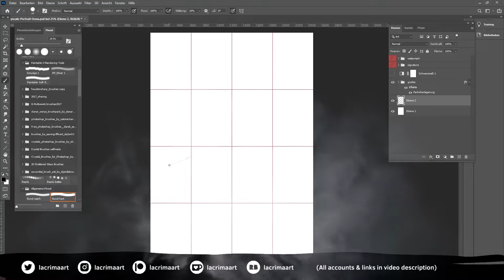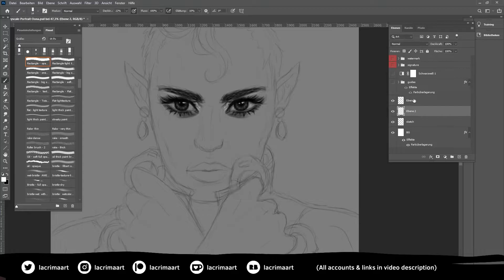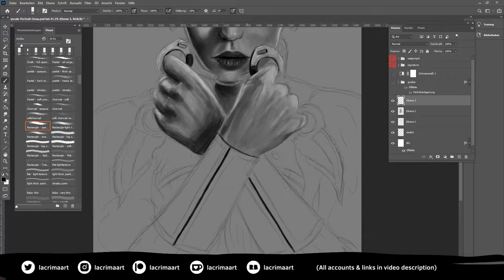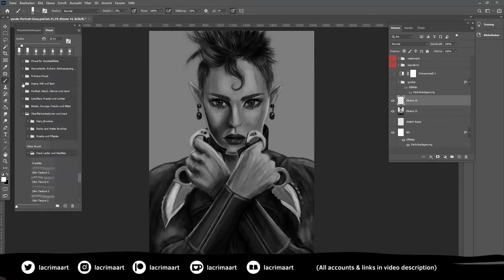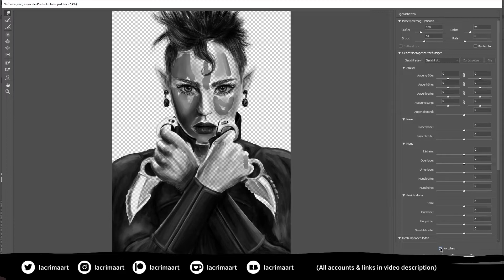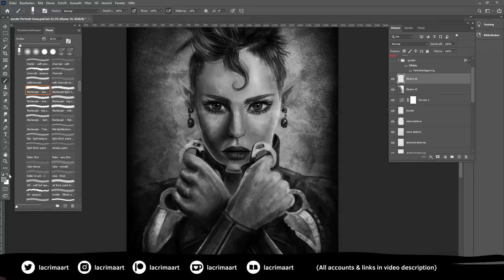Digital Grayscale Portrait - Patreon Commission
A digital portrait painting in grayscale for the lovely Hunter, as part of their Patreon tier. I really love drawing badass females and Oona is such a cool character.😁 Thank you for the support!💙💙

My monthly request box is open for all $5+ supporters on Patreon, Ko-fi & DeviantArt! (see links below)

(Skip Intro) Linework / Sketching - 00:00:08
Grayscale Rendering - 00:00:57
Final Illustration - 00:05:47

Special shoutout for Hunter for pledging my $20 tier on Patreon!🌹

Do not download and re-upload this video to any other website.
You are allowed to embed it directly by using the YouTube link.